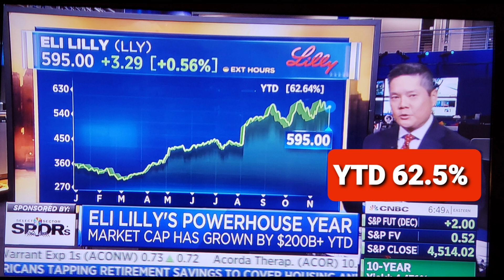미약사 1분뉴스, Healthcare Sector is Down, 상승하는 주식들은?